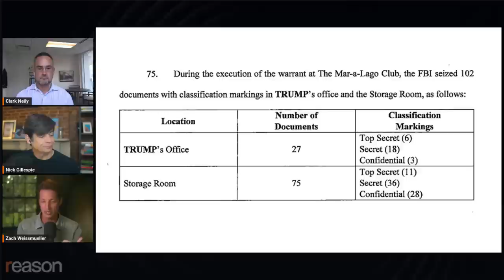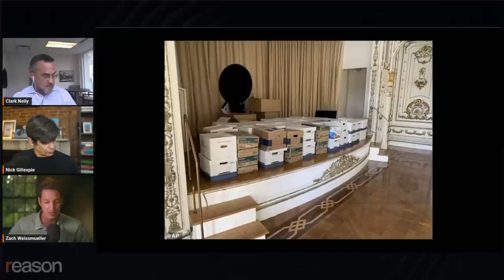Will these photos land Trump in prison?